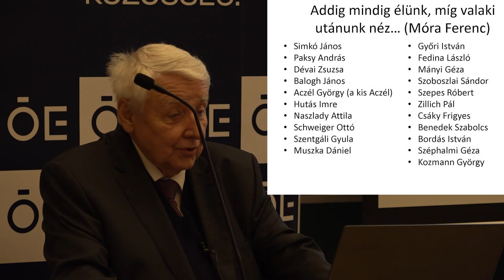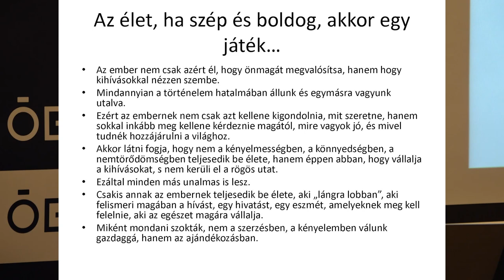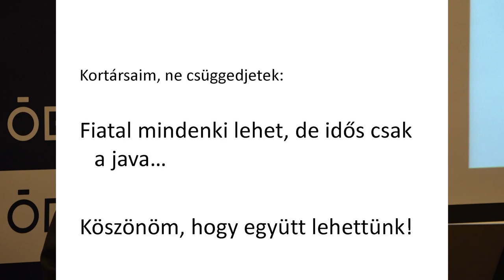A hazai egészségügyi informatika története – záró gondolatok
Jávor András záró gondolatai a Neumann János Számítógép-tudományi Társaság Informatikatörténeti Fórum (NJSZT iTF) „Nagy Számítástechnikai Műhelyek” sorozatában „A hazai egészségügyi informatika története” című rendezvényén, az Óbudai Egyetemen (ÓE). (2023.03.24.)